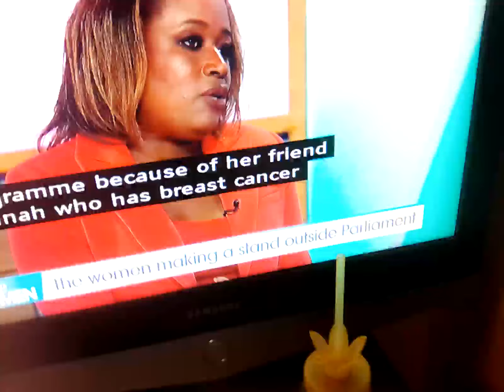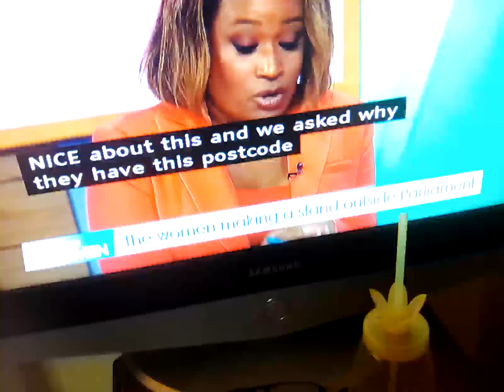12 July 2024